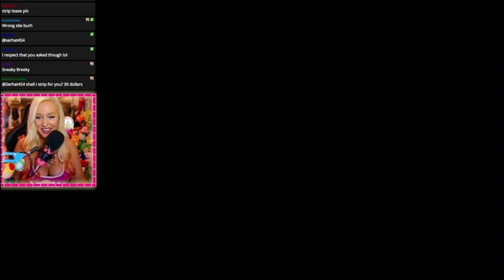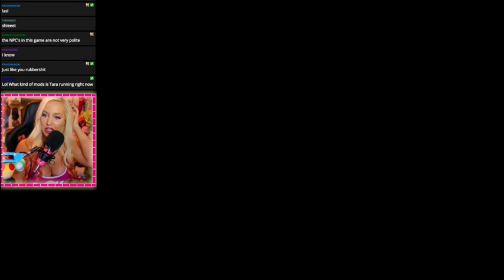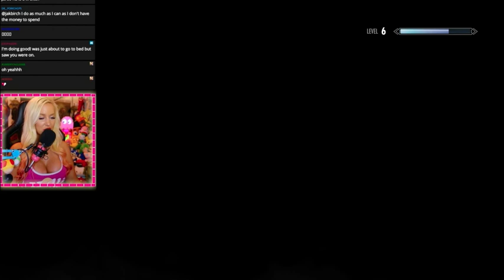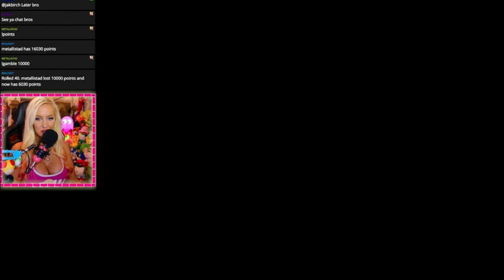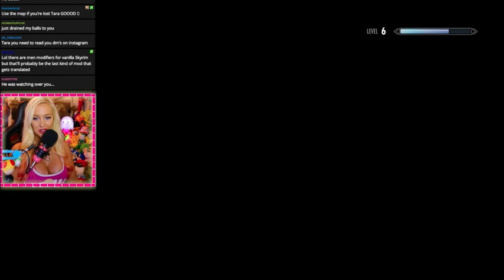COTTON PICKIN' TARA! - Let's Play Skyrim Special Edition #4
Edited by Rubbercuck!

Most content is streamed LIVE on Twitch then edited for YouTube! Come watch live!

(All opinions are my own, even if a video is sponsored. I would never take money to mislead my viewers, or make a statement I do not believe in.)